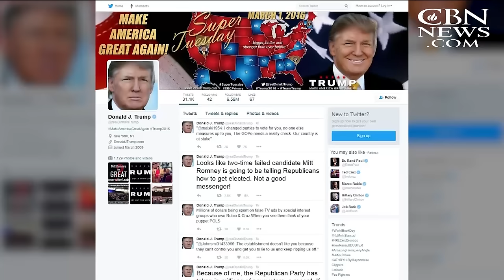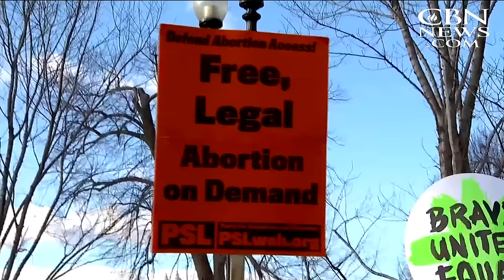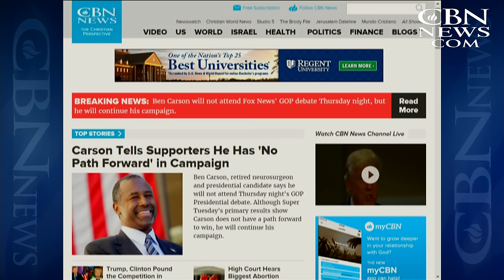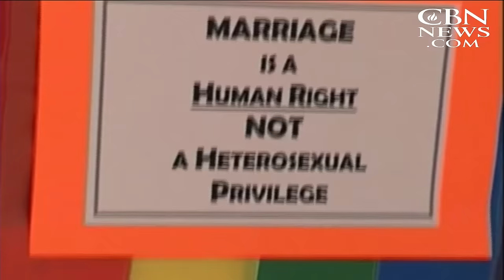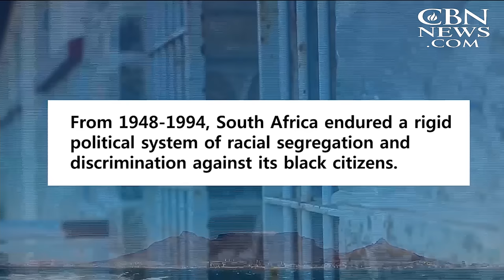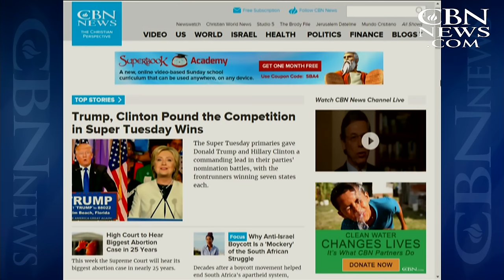CBN NewsWatch: March 03, 2016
Mitt Romney leading the GOP charge to 'Stop Trump'; Alabama church rebuilds after devastating tornado; North Korea Launches projectiles to protest new sanctions; and more.